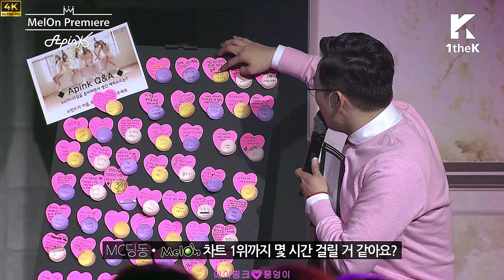[4K] 💗 에이핑크 Apink PINK LUV 쇼케이스 SHOWCASE 💗